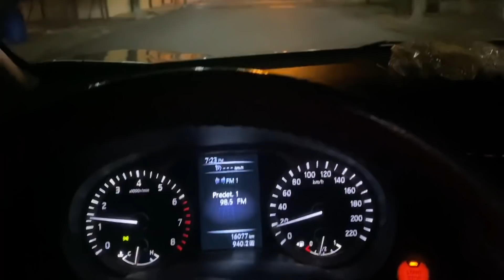EQUIPANDO MI JEEP GLADIATOR // RUTIZACULICHI//CHACLONBANDAN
Muchas gracias por su apoyo somos RUTIZA CULICHI Y ESTO APENAS EMPIEZA
SÍGUENOS TVM POR INTAGRAM